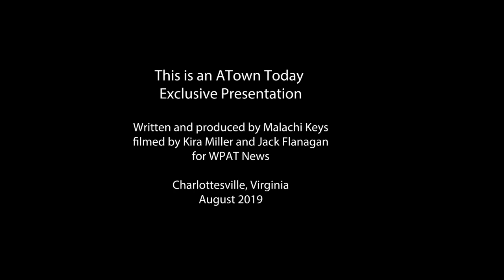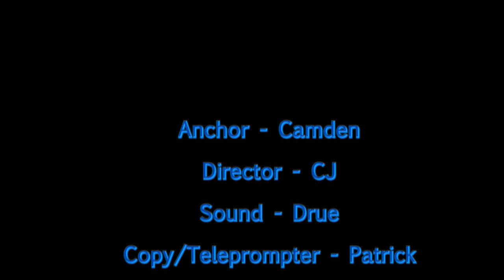Announcements of September 6, 2019